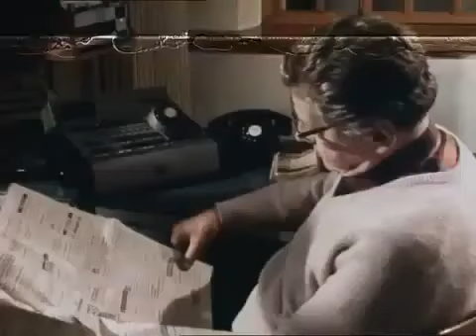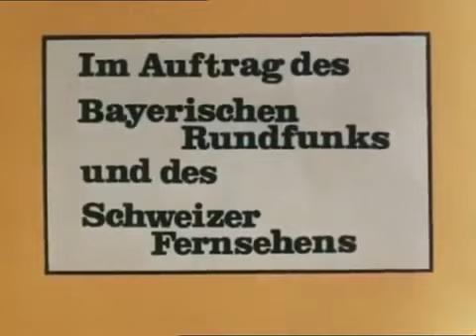Kriminalserie ► Ein Fall für Männdli [1973]